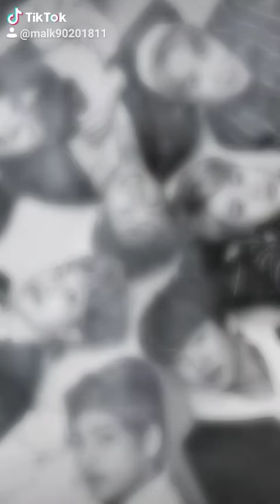حسابي عل تيك توك راح ينحذف هذا الدليل الوصف ارميز😭😭💔💔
وفي ناس بعد تابعوهم بليز 😢😢

تابعوهم بليز اعرف هواي بس حساباتهم هم راح تنحذف وقولوا من طرفي 💜💜